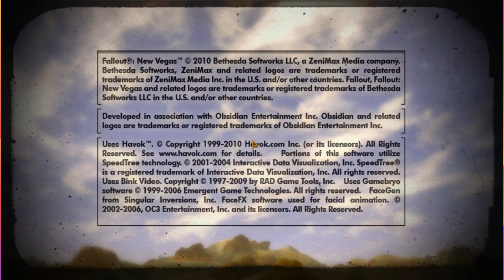Fallout_ New Vegas Ultimate Edition (PC) 2022-06-14 20-08-13